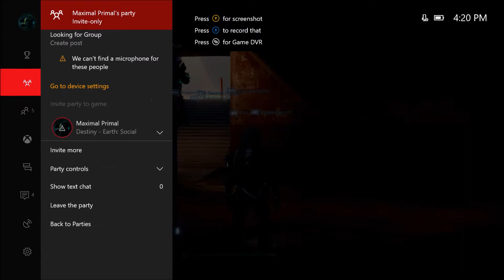Destiny #6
Hey Maximals more destiny to complete enjoy ! All music, tools, credit and resources are not mine and I do not claim and all copyright all go to their respected owners. If you have enjoyed the content given then maybe drop a like, subscribe, comment, share or do em all, also go check out my Twitter, Facebook page, Instagram, Snapchat and my Youtube channel itself, anyway enjoy the videos !